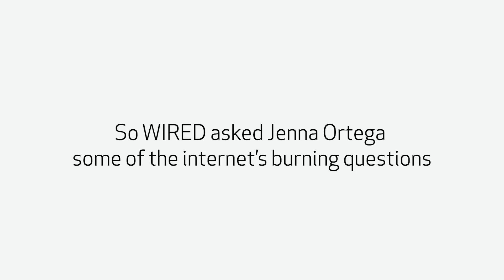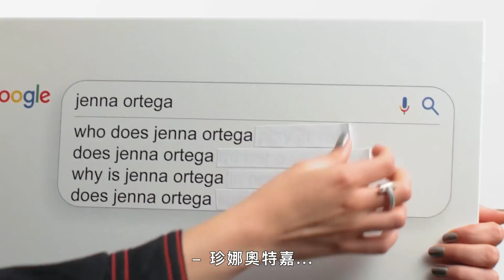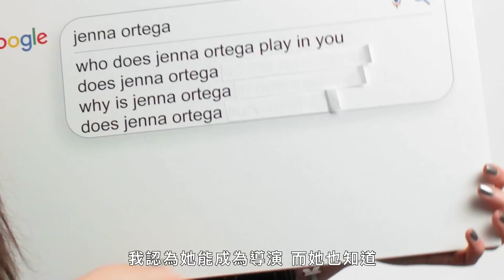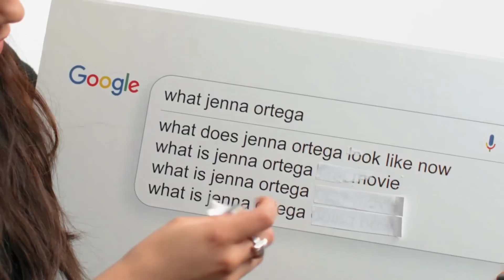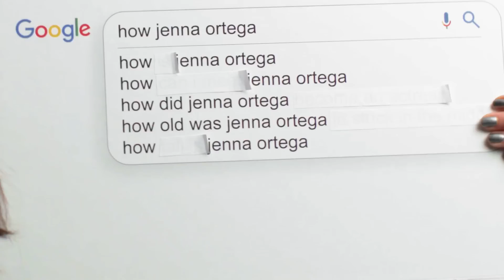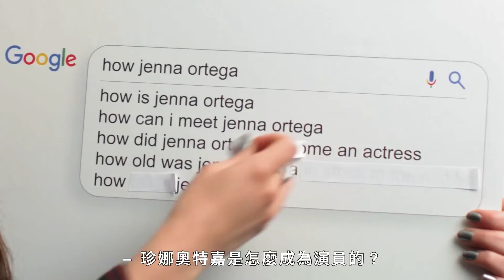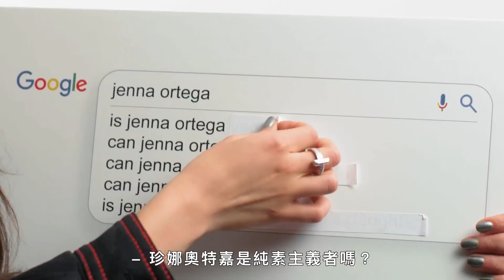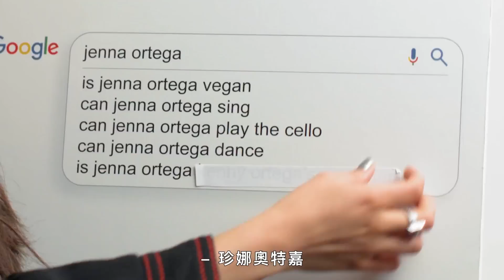Wednesday喜歡跳舞嗎？《星期三》珍娜奧特嘉回答熱搜問題｜鄉民大哉問｜Vogue Taiwan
《星期三》的珍娜·奧特嘉（Jenna Ortega）回答了網絡上搜索次數最多的關於她自己的問題。她是天秤座嗎？ 她是素食主義者嗎？ 她會唱歌嗎？ 她會跳舞嗎？？ Jenna 回答了所有這些問題以及更多！